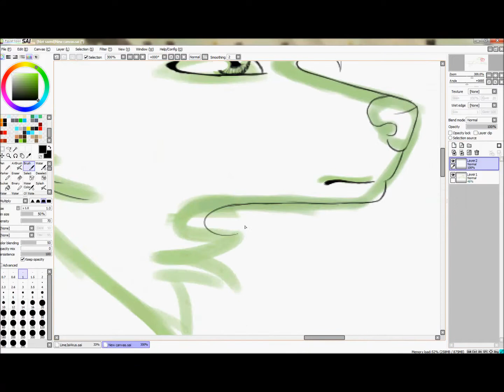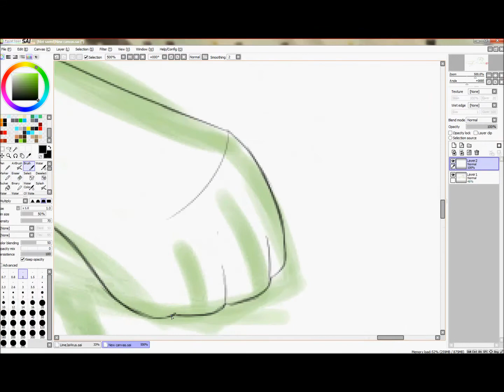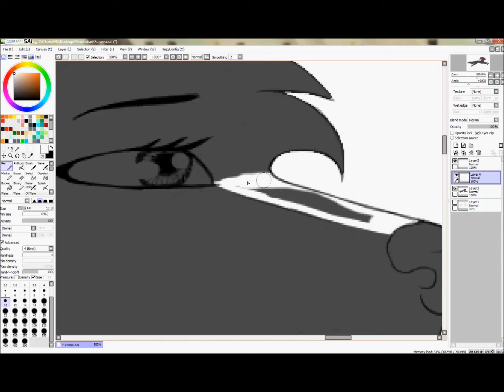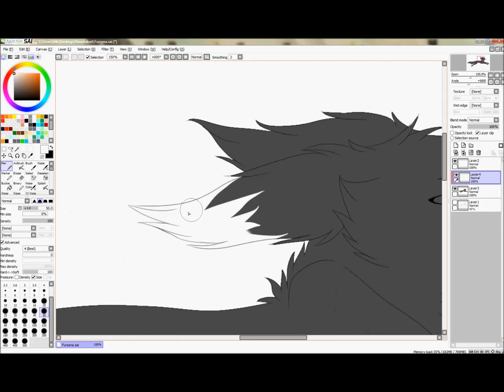Kitana [SpeedPaint]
Kyoto by: Skrillex

Eli tuosta piti tulla fursoonani mutta mutta... Siinä ei kyllä ole mitään samaa minun kanssani XD Lukuunottamatta silmien väriä ja luonnetta :D

Tuosta värityspätkästä tuli ylihidas, joten kelatkaa sen yli suosiolla XD